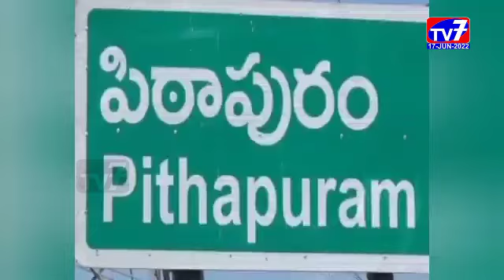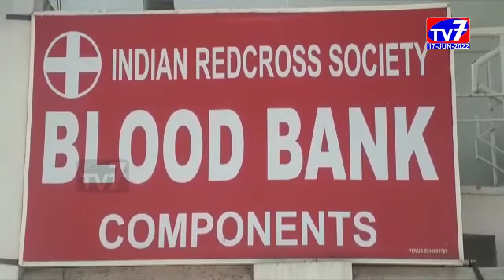17 JUNE 2022 TV 7 NEWS BULLETIN